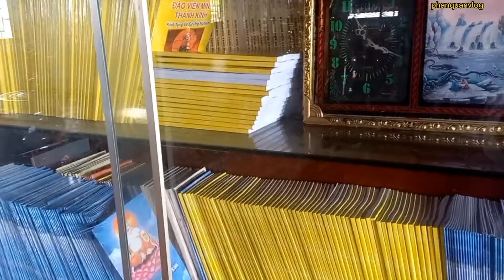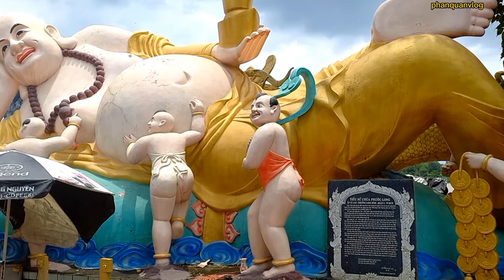Chùa bà Châu Đốc 3 du lịch tâm linh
Chùa phước long hay còn gọi là chùa châu đốc 3. tọa lạc trên một cù lao trên dòng sông đồng nai. thuộc quận 9 tp HCM

Cô chú anh chi và các bạn ủng hộ cho mình một đăng ký và like nhấn chuông để nhận video mới nhất .xin cảm ơn
ĐT.0976003093